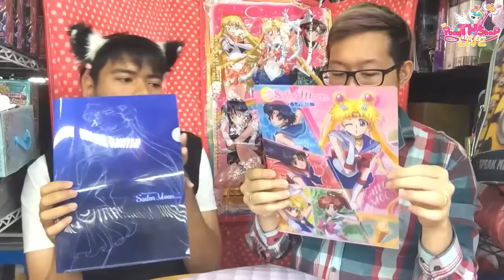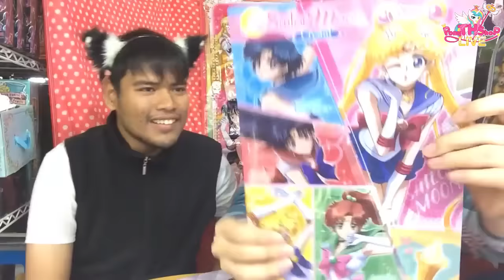Sailormoon Thailand Fanclub Update 2016